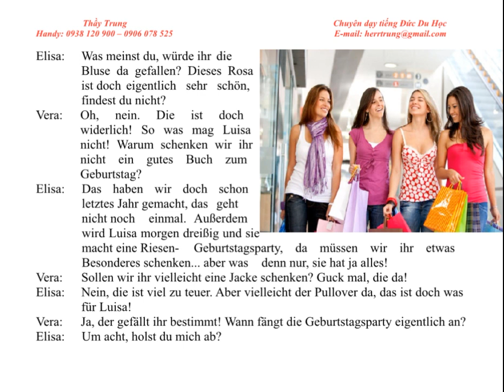German conversation - ein Geschenk kaufen - buy a gift- level A1